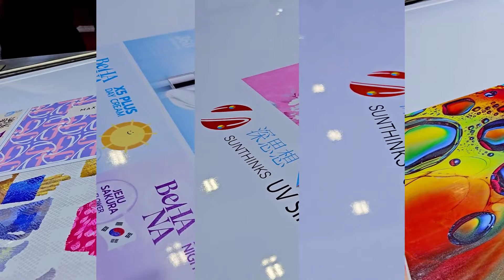Sunthinks SU690 Single Pass UV Printer Printing Metal Sheet.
1. Sunthinks SU690 UV single pass digital printer is equipped with 24 to 30 Epson uv printhead.
2. SU690 has a max printing width of 690mm and a max printing speed of 50m/min.
3. Sunthinks Single Pass printer supports variable data printing (VDP) such as text, QR code, barcode, and multi-task continuous printing.
4. The SC series standard models have 10 sizes to choose from, with max printing widths of 115mm to 1150mm.
5. Supports exclusive customization services such as size, printer color, and Logo.
6. SU series single-pass printers are favored by domestic and foreign customers for their low price, excellent printing quality and stable performance. Once released, they have attracted much attention. They perfectly solve the shortcomings of traditional UV flatbed printing and traditional printing, and have higher speed and cost performance.
7. SU series uv single pass printer can be used for printing work in various industries and is suitable for printing on almost all flat materials, including but not limited to metal, plastic, leather, wood, acrylic, glass, coated paper, corrugated and almost all common materials.